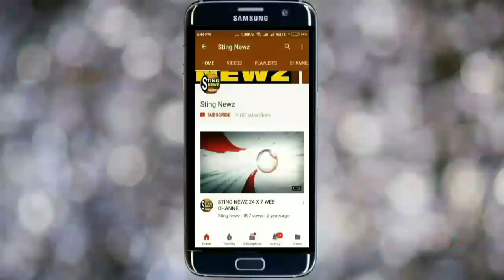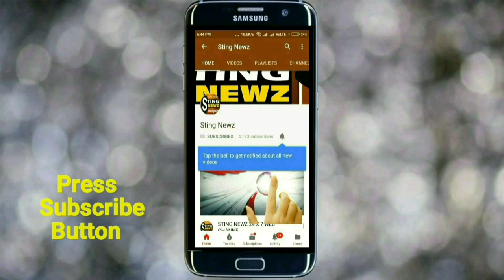প্রধানমন্ত্রী দিচ্ছে গুল, দেখছে সবাই সর্ষে ফুল, এই বিজেপি আর না, সিপিএমের মিছিলে স্লোগান